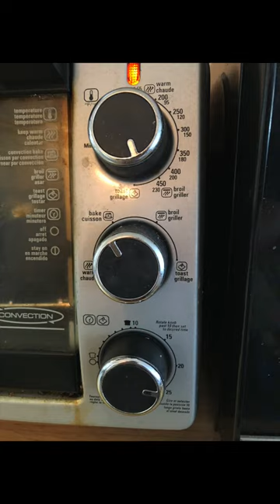❄Fresh Herb From The Garden In The -25°C or -13°F Winter: Butter Parsley Corn🌿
Recipe:
- Defrosted corn
- Butter (I am using unsalted butter)
- Salt
- Parsley (optional)
- Black pepper (optional)
- Hot dog or sausage, sliced (optional)

Chop the parsley. Put corn in a the toaster oven pan. Put parsley, then butter, and salt to taste. If applicable, add the sliced sausage on the top. Bake in toaster oven for 25 min at 450°F.

Parsley benefits:
1. Breast cancer protection
2. Fights inflammation
3. Prevent wrinkles
4. Strengthen bones
5. Helps digestion
6. Fights heart disease
7. Rich in antioxidants and vitamines
8. Reduce high blood pressure